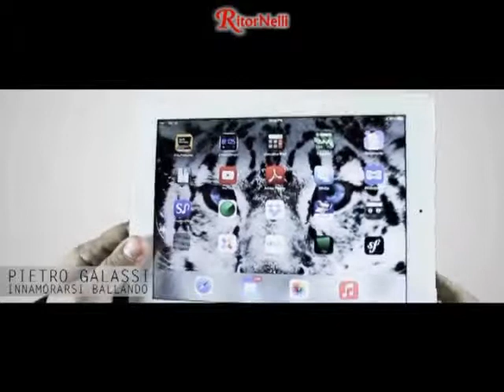RitorNelli 2°Serie – 27/12/2015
Ecco la 84° trasmissione intera della 2°Serie di "Ritornelli”. Oltre agli multipli interventi di Luciano Nelli e Paola Belloni,  include video di Roberto Polisano, Chiara Francesca Rita e Sabrina, Pietro Galassi, Luciano Nelli.
Nella rubrica "Intervista con l'Artista" è ospitato il Mago Lancaster.
La rubrica "Ricordi di RitorNelli" dedicata questa settimana a "Le Canzoni di Natale" include un video dell’Orchestra Italiana Bagutti.
Per la comicità c’è la rubrica "Inviato Speciale" con Cristiano Chesi e MIrko Malatesti che si trovano a San Gimignano.
Musica e interviste con le migliori orchestre da ballo Italiane, comicità, informazione e spettacoli… Questa è “RitorNelli” il programma televiso ideato e condotto da Luciano Nelli con Paola Belloni.

Here is the 84th full transmission of  the 2nd series of "Ritornelli" (Refrains). In addition to multiple presentations of Luciano Nelli and Paola Belloni, includes videos of  Roberto Polisano, Chiara Francesca Rita and Sabrina, Pietro Galassi, Luciano Nelli.
In the section "Intervista con l'Artista" (interview with the artist), the guest is the Magician Lancaster.
The Section "Ricordi di Ritornelli" (refrains’s  Memories) is dedicated this week to  "The Christmas’s songs" . It includes a video of Italian Band Bagutti.
There is also a comic section "Inviato Speciale" (Special Envoy) with Cristian Chesi e Mirko Malatesti.
Music and interviews with the best Italian dance bands, cabaret, information and entertainments ... This is "RitorNelli” (refrains) the  tv show created and animated  by Luciano Nelli with Paola Belloni.

Voici la 84ème transmission entière de la 2ème Série Tv de “RitorNelli” (Refrains). En plus des multiples présentations de Luciano Nelli et Paola Belloni, il y a des vidéos de Roberto Polisano, Chiara Francesca Rita et Sabrina, Pietro Galassi, Luciano Nelli.
Dans la rubrique “Intervista con l’Artista” (interview avec l’Artiste), l'hôte est le Magicien Lancaster.
La Rubrique “Ricordi di RitorNelli” (Souvenirs de refrains) est cette semaine dédiée a “Les Chansons de Noël". Elle contient une vidéo de L’Orchestra Italienne Bagutti.
Il y a aussi une rubrique “Inviato Speciale” (Envoyé Spécial) avec les comiques de Cristian Chesi e Mirko Malatesti.
Musique et entrevues avec les meilleurs orchestres de bal italiens, cabaret, information et spectacles ... Ceci est "RitorNelli » (refrains) le programme conçu et animé par Luciano Nelli avec Paola Belloni.